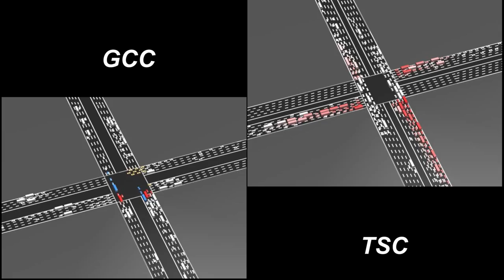Optimal Autonomous Intersection Management vs Traffic Signal Control